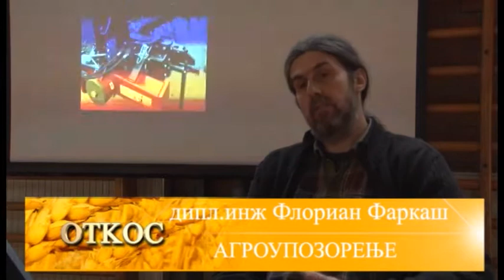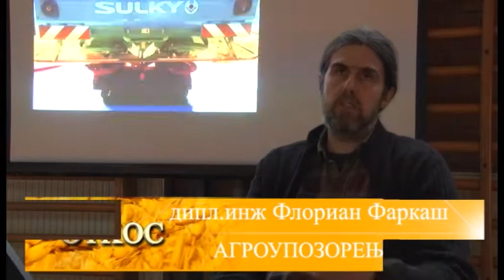FLORIAN FARKAS SAVET STRUCNJAKA